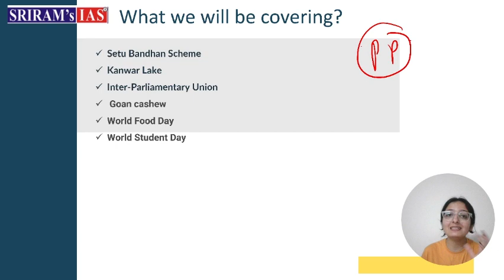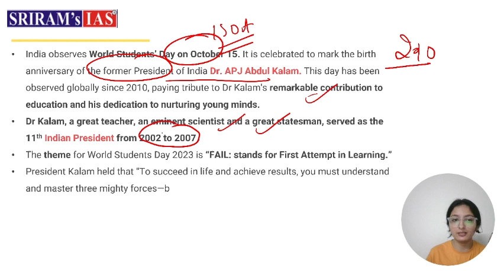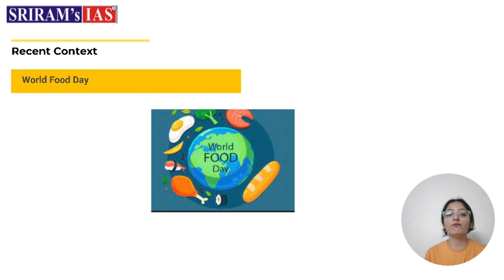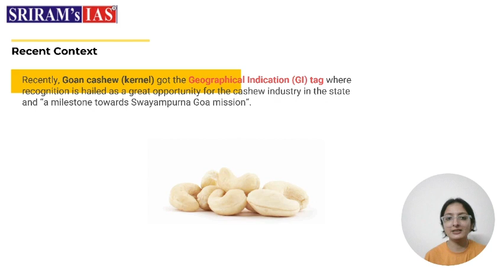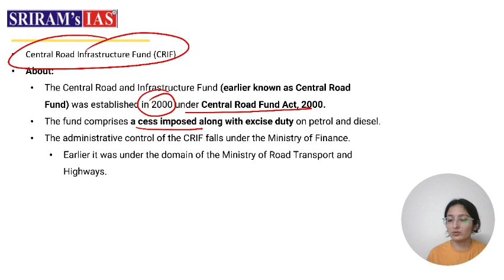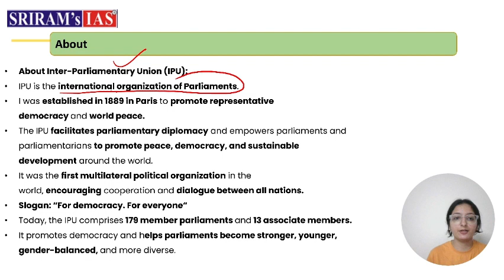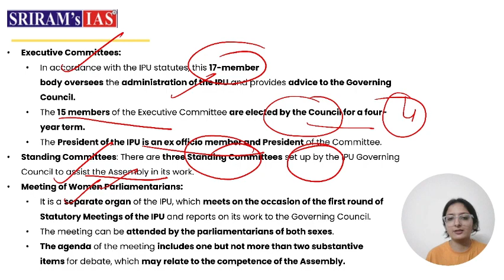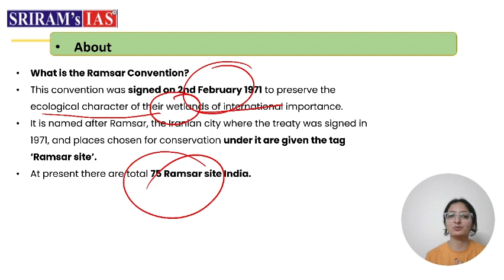17 October Current Affairs Today | October Current Affairs for UPSC | October The Hindu Analysis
In this video, I have shared 17 October Current Affairs Today | October Current Affairs for UPSC | October The Hindu Analysis. This video covers all the important topics related to current affairs. I hope you enjoy this video.

17 October 2023 The Hindu News and Editorial Discussion by Arzoo Kakkar.

About The Hindu 👇

Publisher-N. Ravi
Language- English
Headquarters- Chennai, Tamil Nadu, India
CountryIndia

Thehindutoday, thehinduanalysis, Curentissues, dailynewspaperanalysis, thehindueditorial, thehindueditorialdiscussion, todaythehindu, todaythehinduanalysis, todaythehindunewspaperanalysis, Thehindunewspaperforupsc, Editorialforupsc, Thehinduwithnotes, UPSC thehinduanalysis thehindutoday Thehindutodayanalysis TheHindueditoral Thehindunewstoday, DNAanalysis